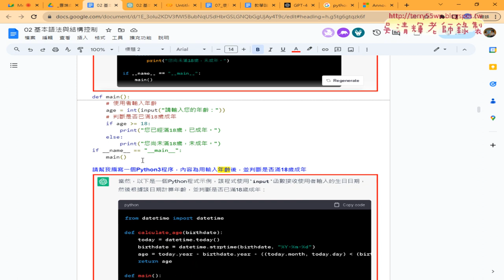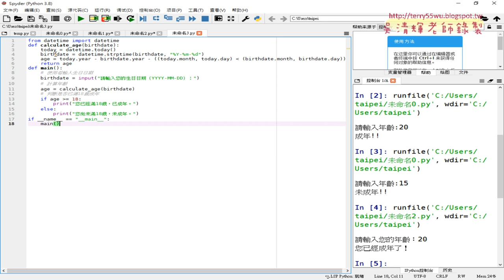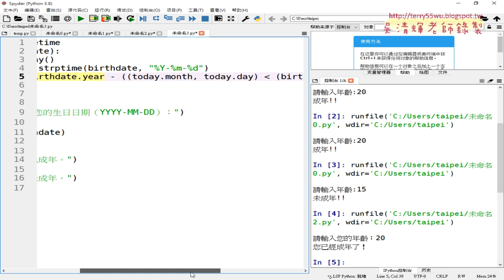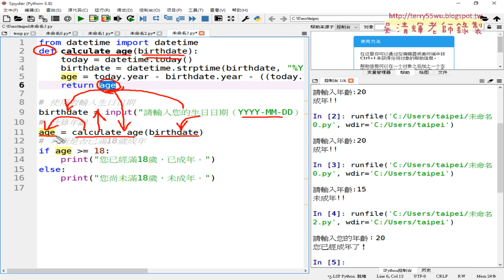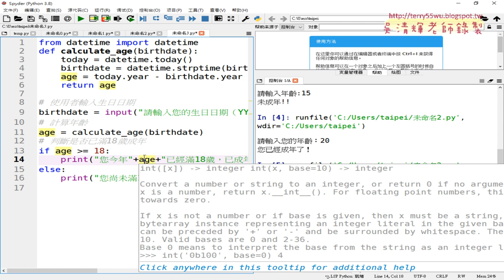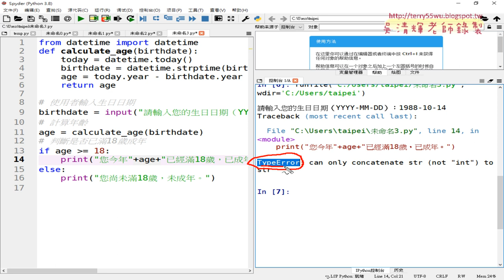04 用GPT將輸入年齡改為生日程式與修改01